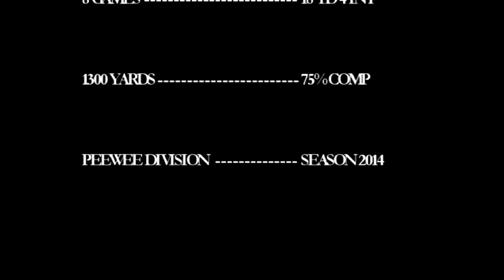ALEX ATMADJIAN #8 2014 SEASON